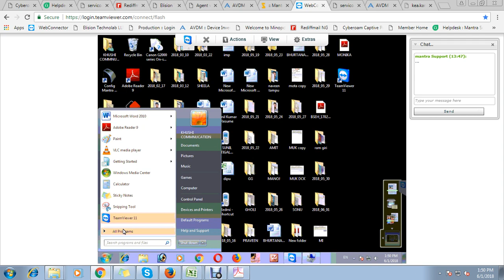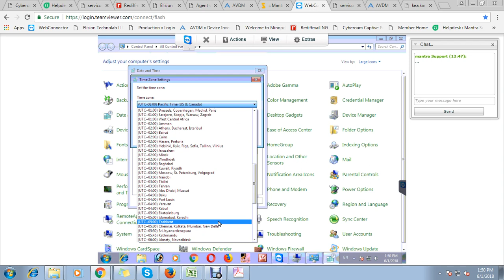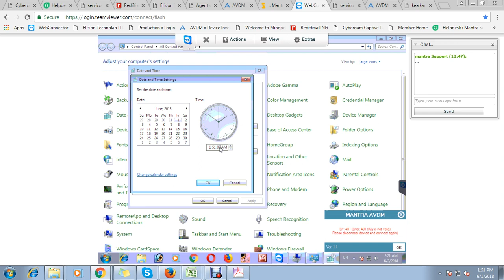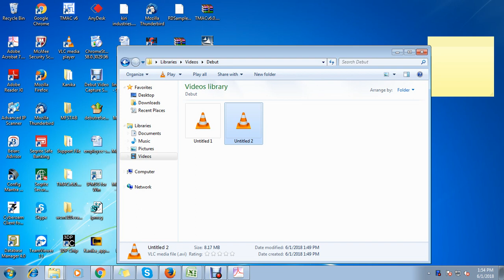MFS100 Error 401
Here, you can learn how to resolve Error 400 in MFS100 device